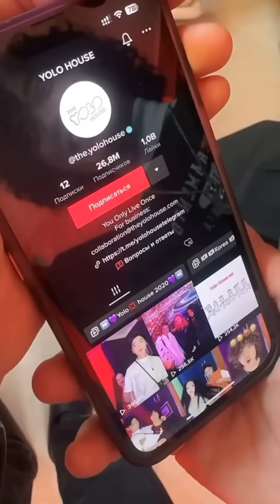YOLO HOUSE | Best TikTok Compilation 2023 - Homm9k Raides Adaliatta Rendi Dovetaill